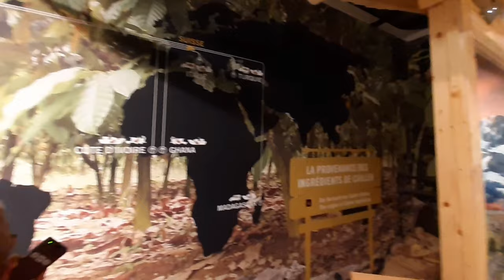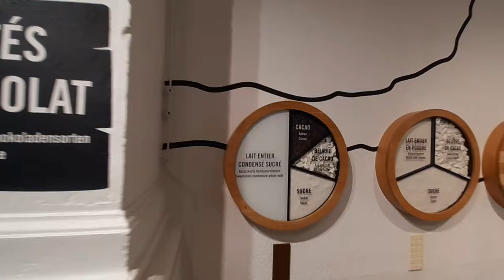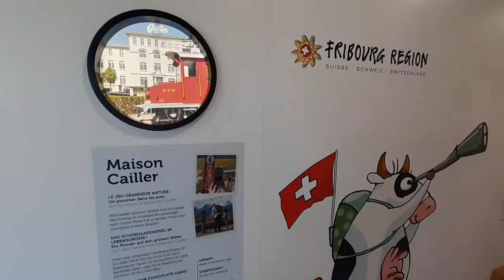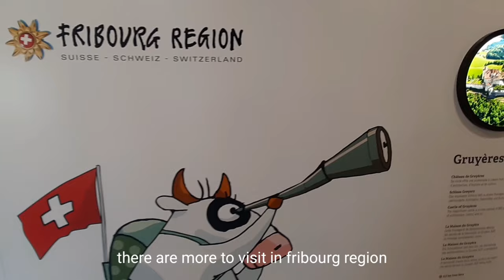#5 Cailler Chocolate Factory | A day in a life | Walking tour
This video a tour to Cailler Chocolate Factory. It is located in Fribourg region. This company building is surrounded by mountains so it will be an exciting travel to go there. The entrance ticket is 15 chf per person. It is nice to see how chocolate is made and to learn about Cailler chocolates and its company's history. There are free tastes inside the factory.

I hope you enjoy watching my video and see you soon! :)